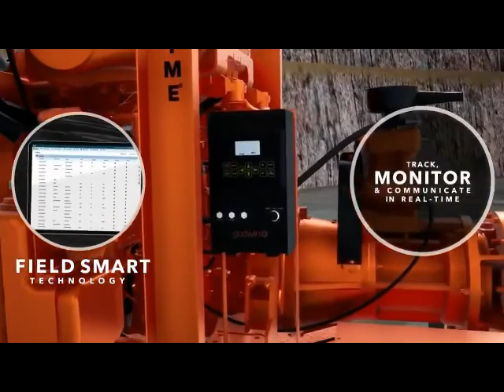Xylem Flygt, Xylem Lowara - насосне обладнання для промисловості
Шведський завод Flygt спеціалізується на виробництві насосів, мішалок та гідротрбін для професійного використання для оптимізації виробничих процесів.